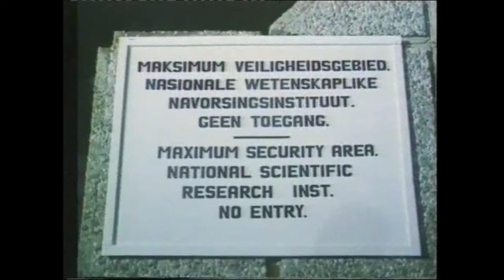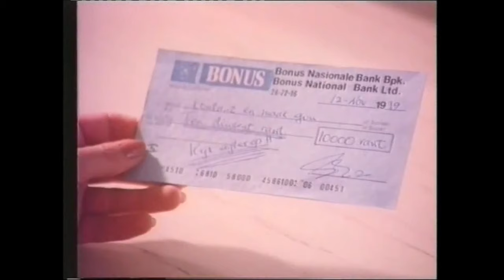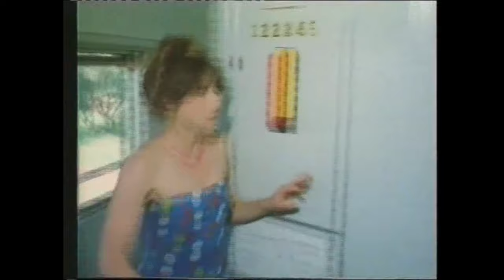Skelms (1980) (HD 1080p)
Cast:
Regardt van den Bergh - Doper
Bill Flynn - George Fokkens
Riana Pienaar - Annie Muller
Bill Curry - Jeffrey Fantastic
Zack du Plessis - Gen. Hamilton Lurie
Tobie Cronje - Agent 001
Clive Scott - Capt. Vlok
Annelisa Weiland - Gloria
Annelize van der Ryst - Mrs. Jaekel
Philip Markgraaff - Prime Minister
Allan Dyssel - Government garage manager (as Alan Dyssel)
James White - Pilot
Bob Riley - Le Chat
Flip Theron - Duty officer
Francois de Bruyn - Matthys
Denis McLean - Owner of stolen truck (as Dennis McClean)
Mel Miller - Owner of stolen car
Jovanka van den Bergh - Young woman at train bar (as Javonka van den Bergh)
Jakkie Groenewald - Internal Security man
Emgee Pretorius - Internal Security man
Jannie Wienand - Barman on train
Helene de Lange
Robert Travallyan - Security guard